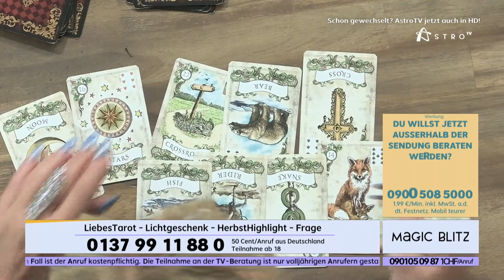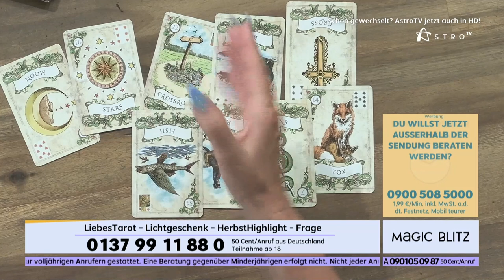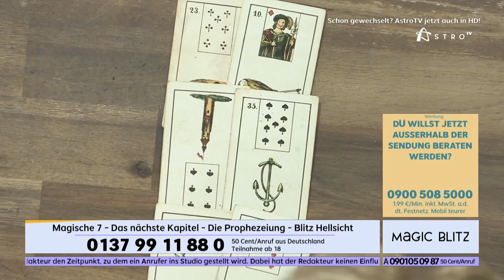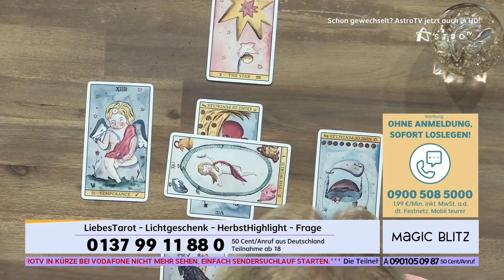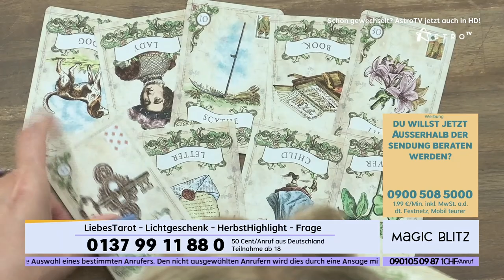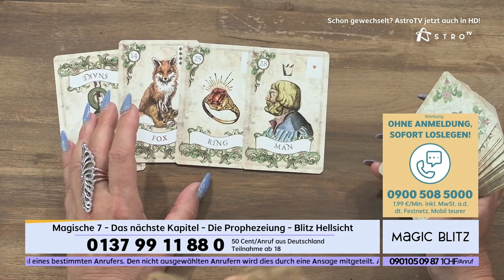Lydia Erhardt - kurzer Einblick in ihre Beratungen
Lydia ist ein hellsichtiges Medium und macht einfach ganz tolle Beratungen. Damit du dich auch davon überzeugen kannst, zeigen wir dir bis zur anonymen Runde ihre Beratungen.